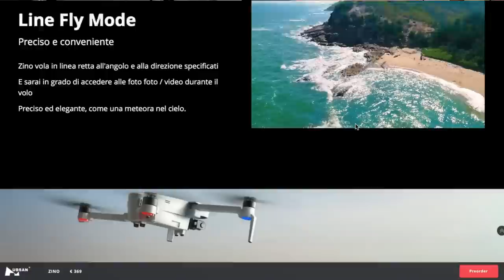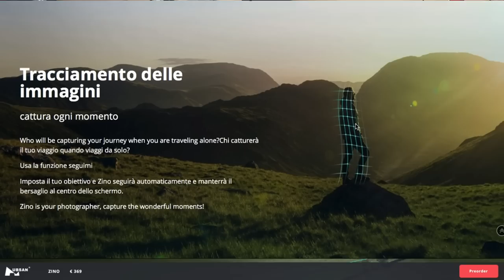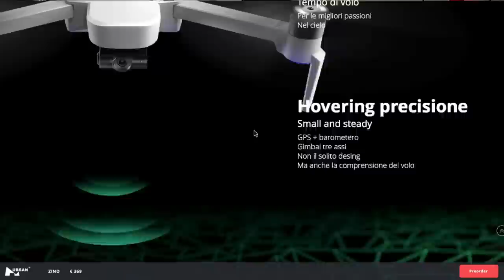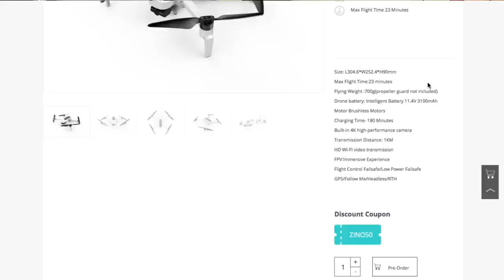HUBSAN ZINO H117S IL NUOVO DRONE PIEGHEVOLE CON GIMBAL KILLER ANAFI MANTISQ SPARK ITA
Link Utili

         ❖❖❖❖❖❖❖❖❖❖❖❖❖❖Contatti❖❖❖❖❖❖❖❖❖❖❖❖❖❖❖